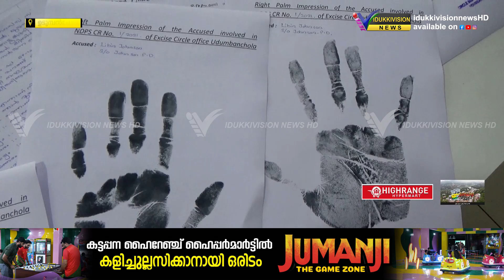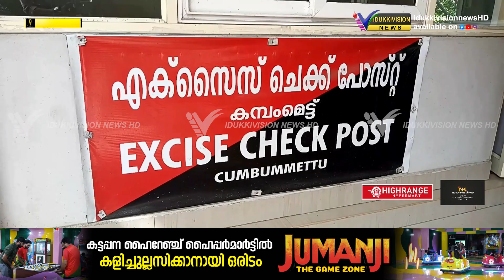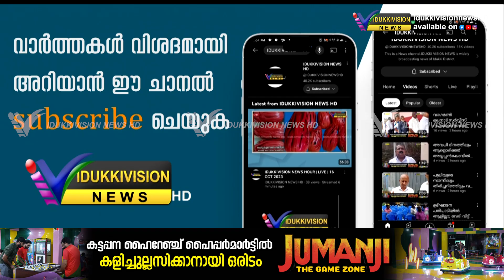ഇടുക്കി ജില്ലയില്‍ ലഹരി കേസുകളുടെ എണ്ണം കുത്തനെ വര്‍ദ്ധിക്കുന്നു